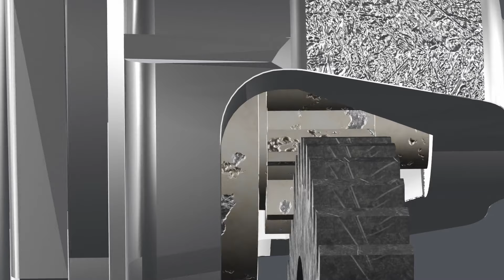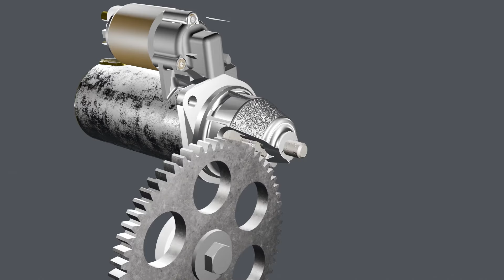🔑 ¿Qué Pasa Cuando Giras la Llave de tu Auto? Descubre el Proceso de Encendido 🚗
¿Te has preguntado cómo se enciende realmente el motor de tu auto al girar la llave? 🔑 Descubre paso a paso cómo funciona el motor de arranque y qué sucede en el interior del motor para que puedas comenzar tu viaje. 🚘✨

¿Sabes qué ocurre cuando giras la llave en el encendido de tu auto? Este sencillo movimiento activa un proceso complejo y perfectamente sincronizado que pone en marcha el motor de combustión. En este video, te explicamos en detalle cada paso: cómo el motor de arranque recibe energía de la batería, cómo activa el volante de inercia y cómo se enciende finalmente el motor.

Aprenderás sobre la función del motor de arranque, el volante de inercia y el sistema de bujías que mantiene el motor en marcha. ¡Si quieres conocer a fondo tu vehículo y entender su funcionamiento, este video es para ti!